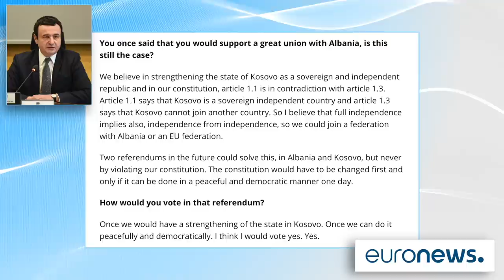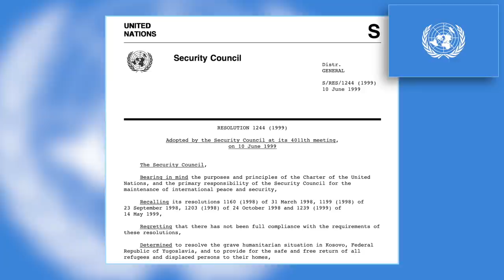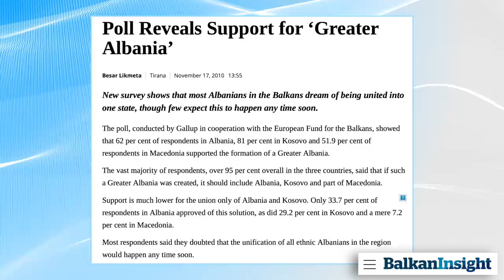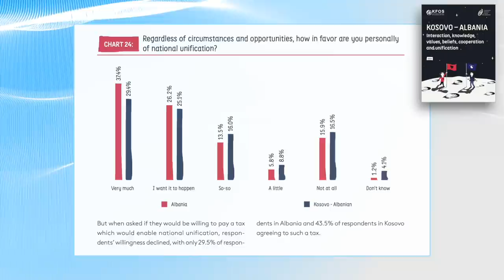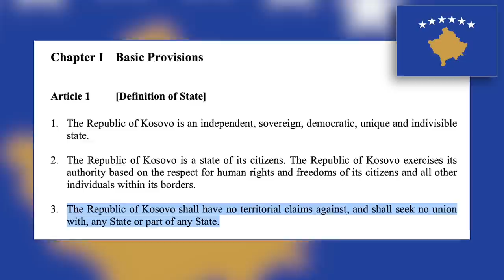ALBANIA-KOSOVO | Could They Really UNITE?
There has been increased discussion about the possibility of unification between Albania and Kosovo. Importantly, the idea has been explicitly supported by the leaders of Kosovo's largest political party and its new prime minister, Albin Kurti. It also seems to have the support of the Albanian Prime Minister, Edi Rama. But it is an idea that is also extremely controversial and has been repeatedly rejected by the wider international community, including most of Kosovo and Albania's Western partners. So, what lies behind the idea of unification? And could Kosovo and Albania really unite?

The creation of an independent Albania in 1913 left almost half the Albanian people living in neighbouring states. As a result, many Albanians have long supported the idea of unification between the Albanian speaking territories of the Western Balkans. However, others are more modest and propose to focus on unification between Kosovo and Albania. But could this happen? While the idea may be superficially appealing, it isn't clear whether it would really enjoy widespread support. More to the point, there are huge legal and political impediments to the idea.

CHAPTERS
0:00 Introduction and Titles
0:40 Renewed talk of Kosovo-Albania unification
1:55 Background to Kosovo and Albania
2:57 The history of Albania and the Albanians
5:34 Why is there talk of unification?
8:25 Could Kosovo and Albania really unite?
10:55 Wider international opposition to unification

Kosovo: What Everyone Needs to Know

MY BOOKS